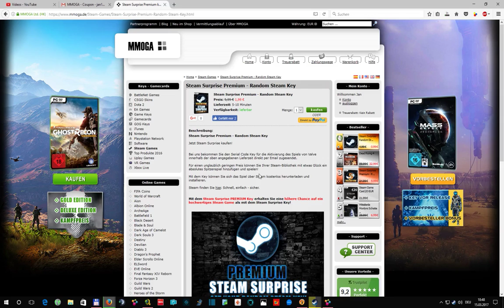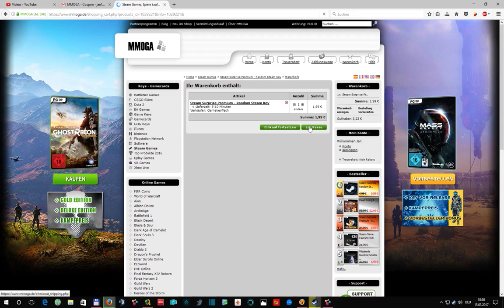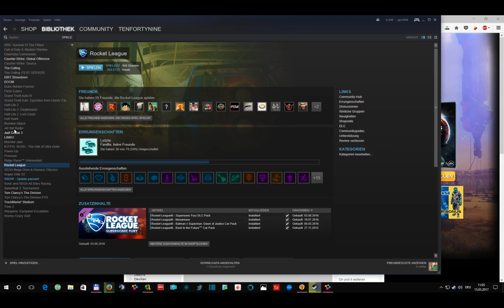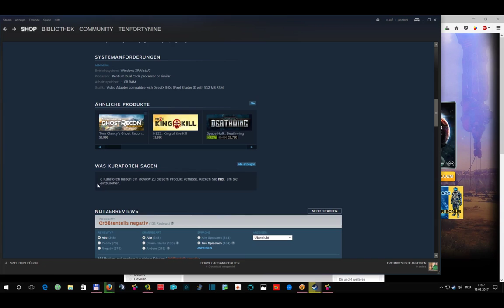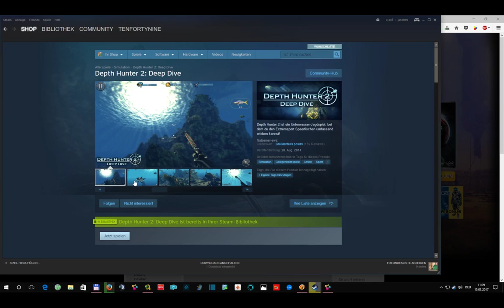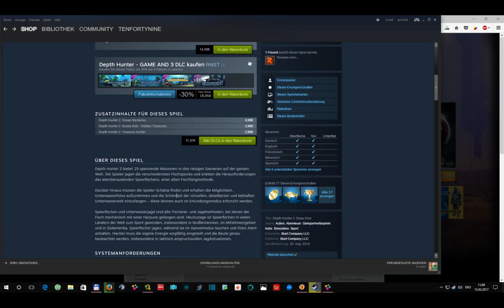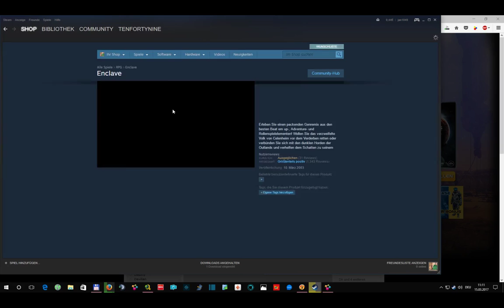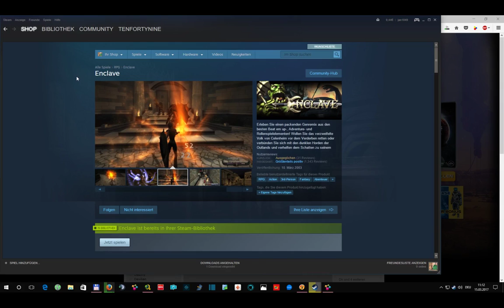MMOGA Surprise - 3 Ultimate Random Game Keys einlösen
MMOGA Surprise - Ultimate Random Game Key einlösen